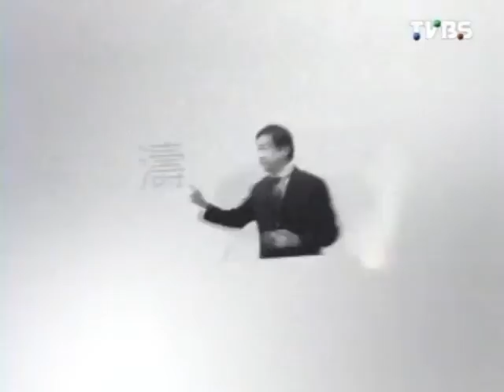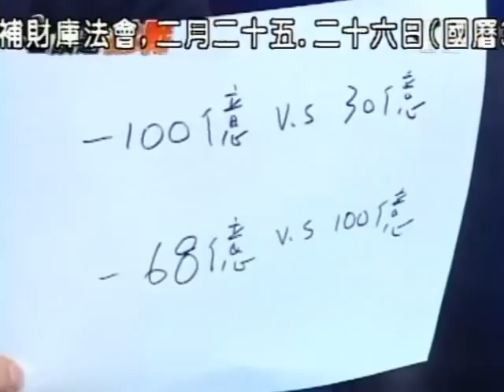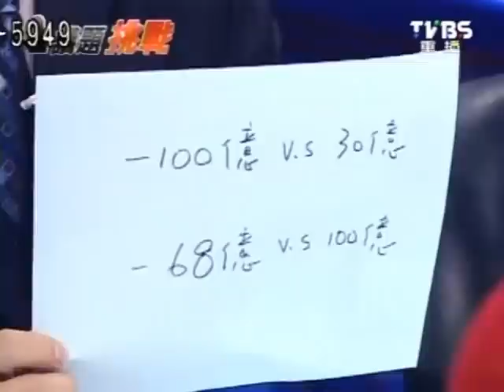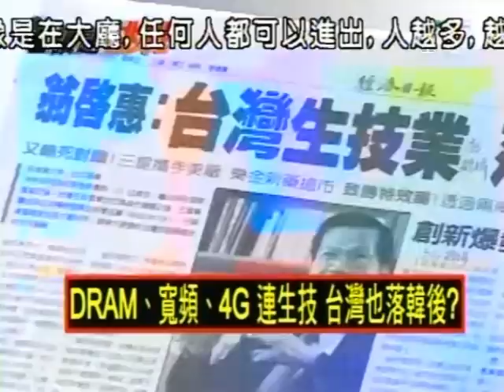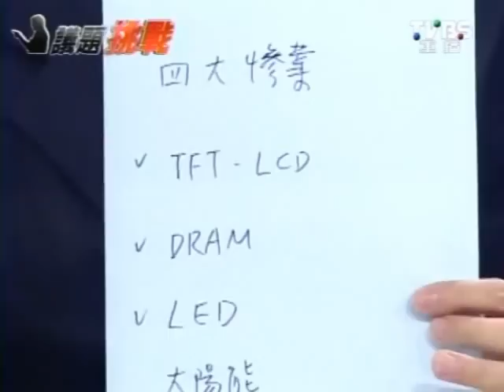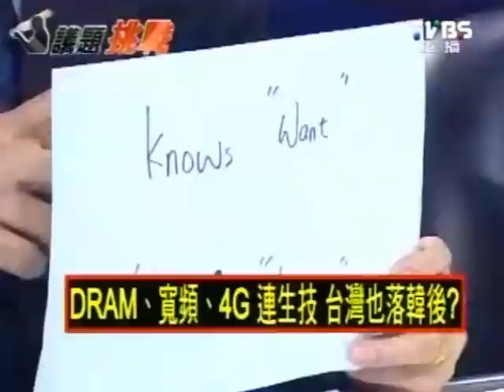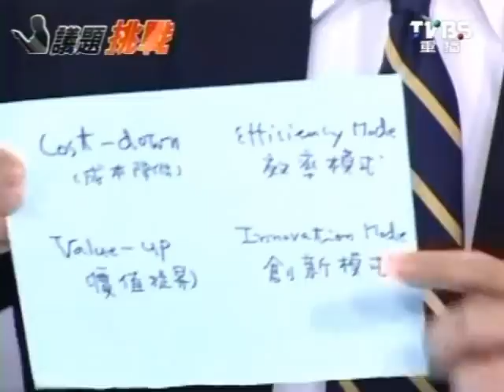2100全民開講 20120302 part 1/7